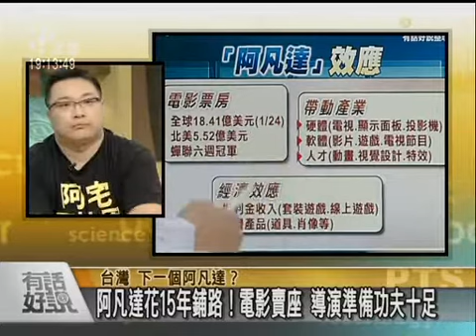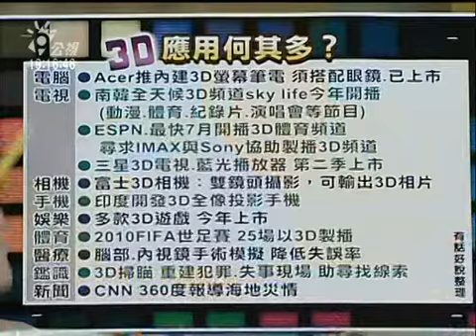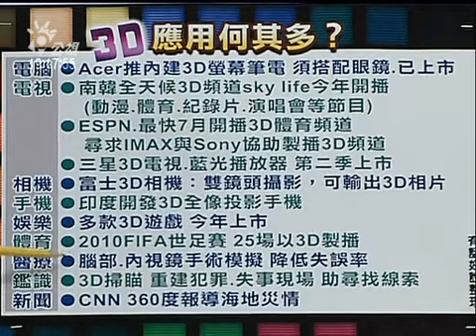有話好說 100125 part 2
電影阿凡達 3D再創台灣奇蹟？

來賓：
經濟部數位內容產業推動辦公室專案經理 洪芳傑
3D線上遊戲業者經理 林聖祐
台灣經濟研究院研究六所所長 楊家彥
奇幻文化藝術基金會執行長 朱學恆